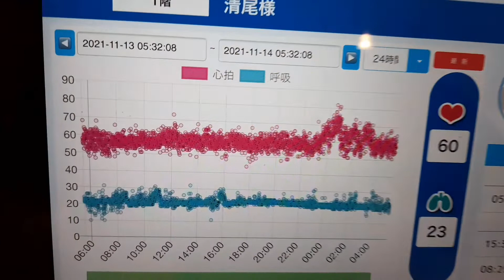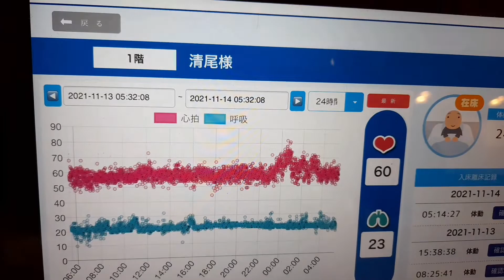Save the best for last, monitoring terminal patients ( struggling shift )